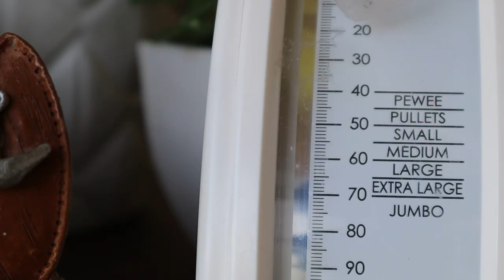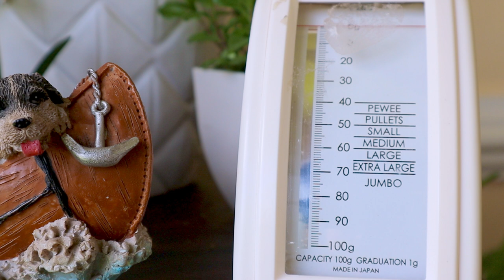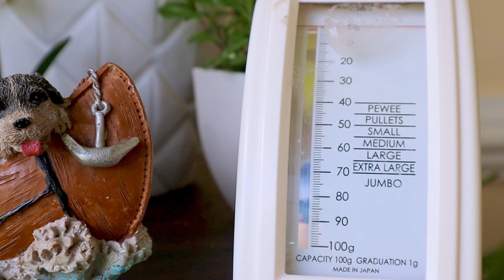PAANO KAMI MAG-INVENTORY AT SIZING SA EGG BUSINESS? Complete Tutorial-Philippines | Tinmay Arcenas❤️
HERE ARE MY BUSINESS VLOGS☺️ ENJOY WATCHING🎥

Hellllooow😊! Welcome to my channel🎬 💁🏻‍♀️I'm Tinmay Arcenas from Masbate,Bicol Region,Philippines, a Registered Physical Therapist who makes BEAUTY & BUSINESS videos.. Appreciated ko po kayo lahat😘 Sana patuloy nio pong suportahan ang channel ko🙏🏻❤️

***I don’t own any of the sounds used in this video🎼🎧

XOXO,
TINMAY ARCENAS❤️